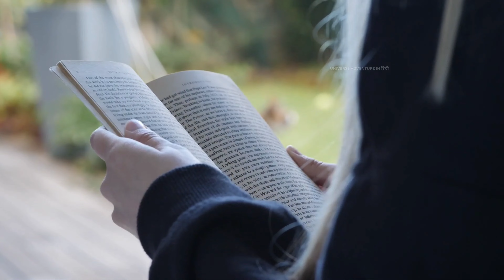लोगो ने समुंदर किनारे देखें असली जलपरी फिर जो हुआ। Real Mermaid catch on camera